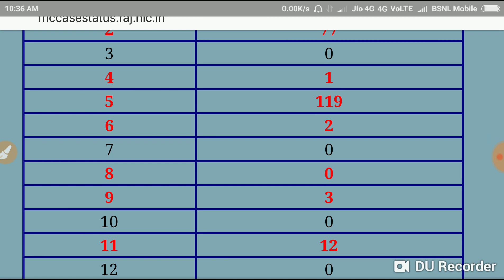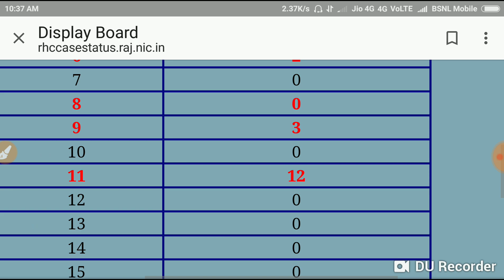Reet Level 2 Court Case Sunvai Jari Hai//Big News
Rajasthan Highcourt Bench Jaipur Display Board.